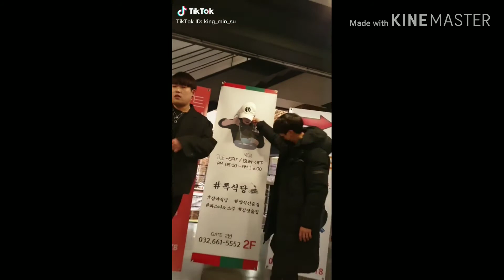Best TikTok Dancers...